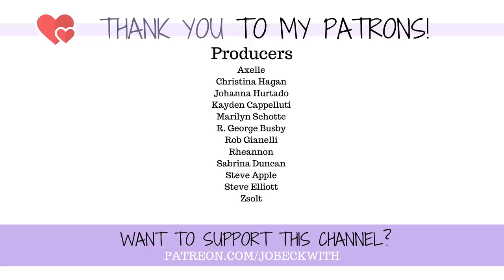PHANTOM PAIN & LIMB: Everything You Wanted to Know!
What is phantom pain? Does mirror therapy work? What IS phantom pain?? Let me answer every question you've ever had about phantom limb pain and sensation!

WISIO - Personal Video Answers to Your Amputation, Mental Health, Motivation Questions, & More!

MERCH!

Jo Beckwith
3578 Hartsel Drive #615

MY STORY //

MY EQUIPMENT //

indoor garden
hydroponics
Gardyn review
Mygardyn
Vertical Garden